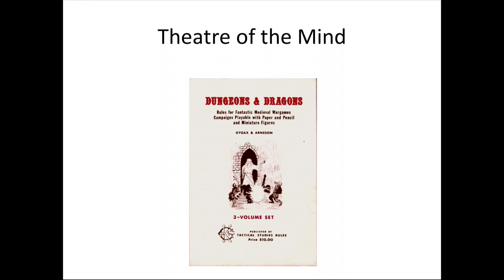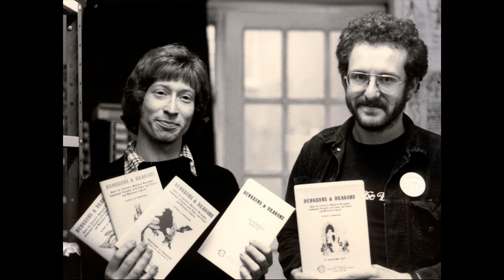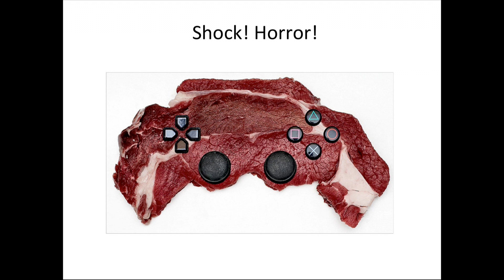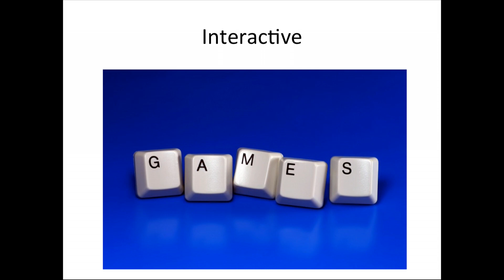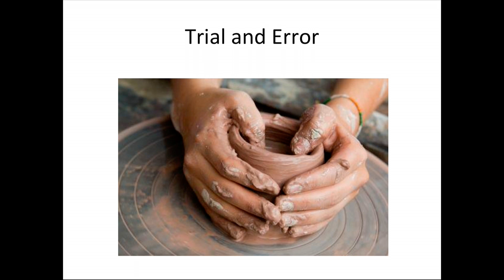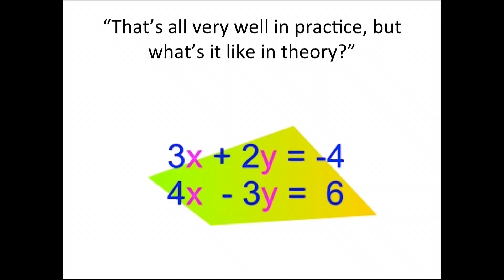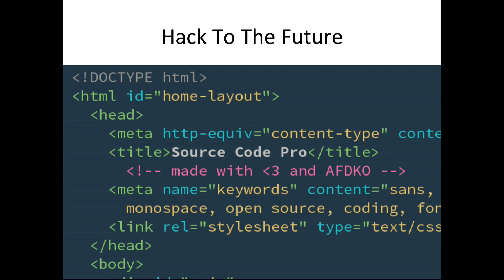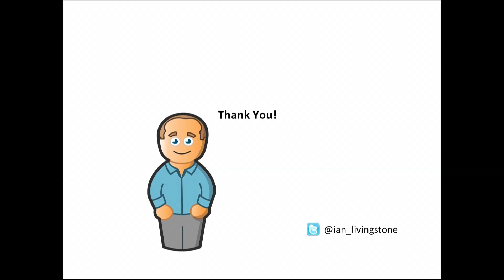The Power Of Play: Ian Livingstone at TEDxZurich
Play is our natural education from the moment we are born. We are playful by nature and we all have a natural curiosity to learn to solve problems. (Video) Games, other than books and films, put you in charge -- they are not a passive form of entertainment. Media and public have been convinced forever that video games are going to be the complete moral decay of the children who ware playing them. Nevertheless, games have moved to be a mainstream cultural phenomenon. Ian Livingstone makes the case that games actually are an educational source that must not be underestimated, and asks: Why can't learining be fun?!

Ian Livingstone is one of the founding fathers of the UK games industry. He co-founded iconic games company Games Workshop in 1975, launching Dungeons & Dragons in Europe and the Games Workshop retail chain. He co-authored Fighting Fantasy gamebooks which launched in 1982, selling over 17 million copies to date. His latest book Blood of the Zombies marked the 30th anniversary of the series. He designed Eureka, the first computer game published by Domark in 1984. He joined the company in 1992 as a major investor and director, overseeing a merger and public floatation that founded Eidos plc in 1995, where he served as Executive Chairman until 2002. At Eidos he launched world-famous franchises including Lara Croft: Tomb Raider. He co-authored the Next Gen review in 2011 published by NESTA, recommending changes in education policy to bring computer science into the national curriculum as an essential discipline. In the Wired 100 list for 2012, he was ranked the 16th most influential person in the UK's digital economy. He is currently Life President of Eidos, Vice Chair of UKIE, Chair of Playdemic, Chair of Skillset's Video Games Council, Co-Chair Next Gen Skills Committee, Member of the Creative Industries Council, Trustee of GamesAid and an advisor to the British Council. Ian was made an OBE in 2006, and has been awarded a BAFTA Special Award, a British Inspiration Award, the Develop Legend Award, an Honorary Doctorate of Arts by Bournemouth University and an Honorary Doctorate of Technology by Abertay University, Dundee for his contribution to the UK computer and video games industry.